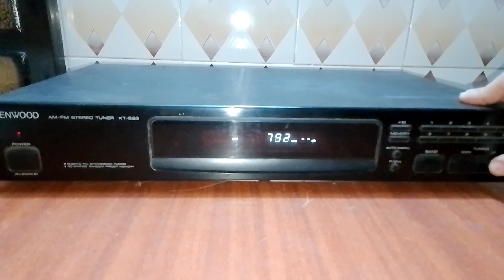KENWOOD AM FM STEREO DIGITAL TUNER KT-593 Nice Condition and Performance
For Sale

KENWOOD
KENWOOD STEREO TUNER
AM
FM
DIGITAL TUNER
Nice Condition
Nice Performance
Digital Tuner
KENWOOD Product